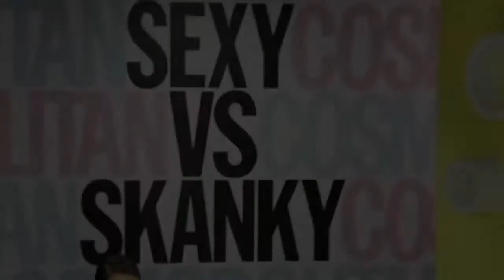Cosmo's Sexy vs Skanky - Fashion Mistakes at the Holiday Party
Makeup by Erica Whelan